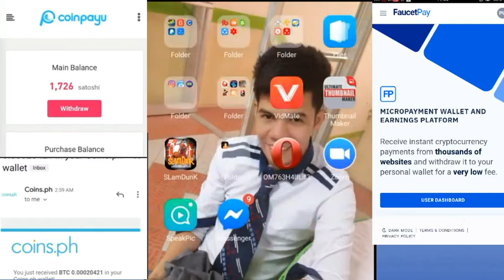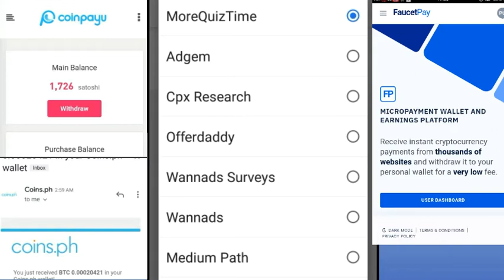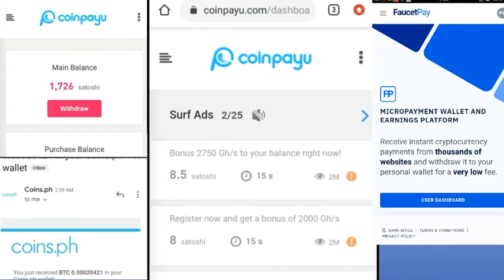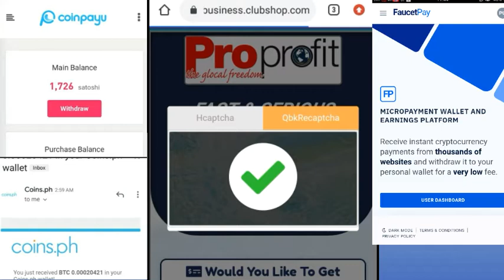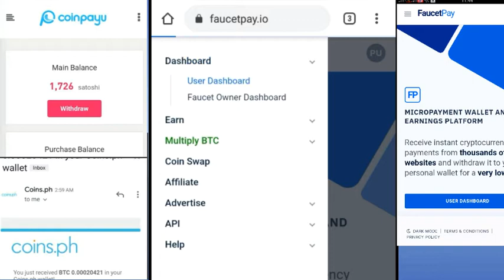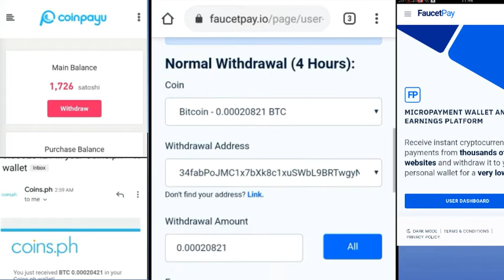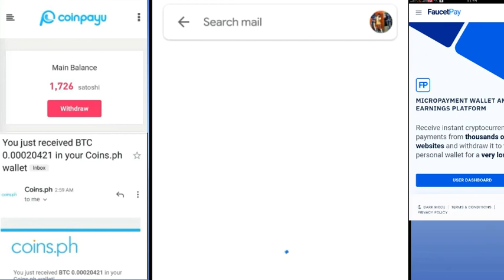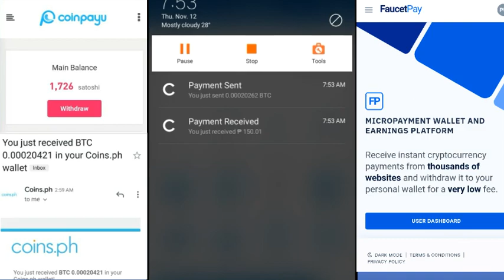Free Legit Sites to earn Bitcoin||Coinpayu||Coins.Ph 2021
Sa video na ito ay mapapanood ninyo kung Paano magkakalaman ang coins. Ph wallet. Ituturo ko po ang mga legit sites kung paano tayo kikita ng extra income gamit lang ang cellphone/laptop natin kahit nasa bahay lang tayo. Panoorin ninyo po ang video hanggang sa huli at pag nagustuhan ninyo po. Thanks & God Bless.

Other Sites to Earn